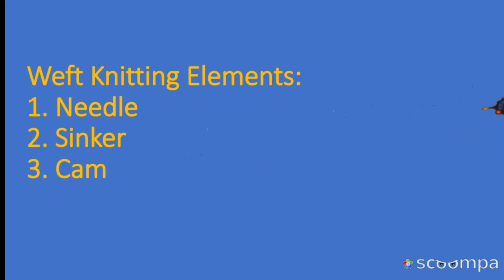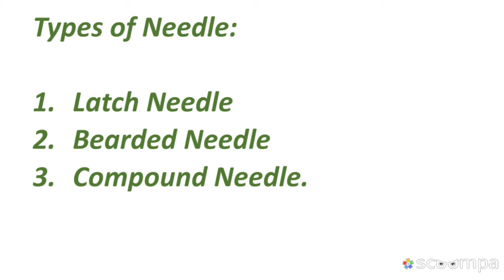Types of Circular Knitting Machine Needle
The video name is types of circular Knitting Machine needle. Knitting needles come in many styles sizes and materials and it can be confusing to know which kind to use when. Whether you 're buying your first set, sorting through a vintage knitting treasure trove or expanding your collection this guide is here to help.